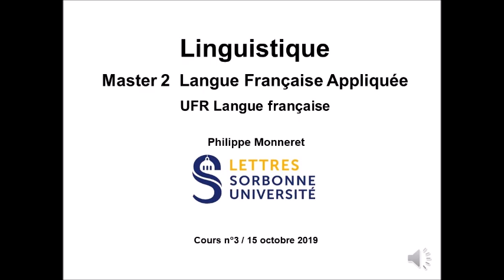Linguistique Master LFA 2019-2020 Cours 3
Cours de linguistique de Philippe Monneret (Master Langue Française Appliquée, UFR Langue française, Sorbonne Université Lettres). Cours 3 du 15 octobre 2019. Le PPT du cours est accessible ici :